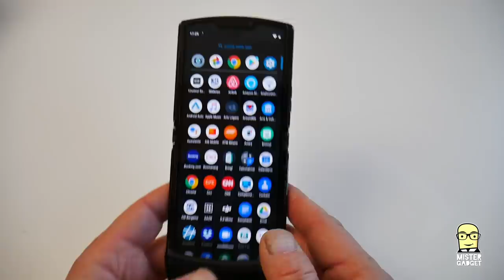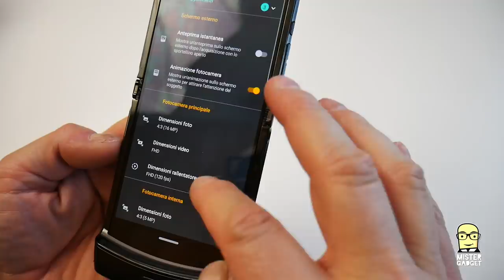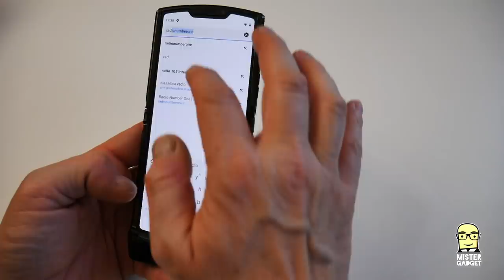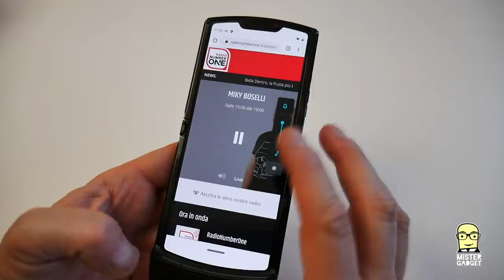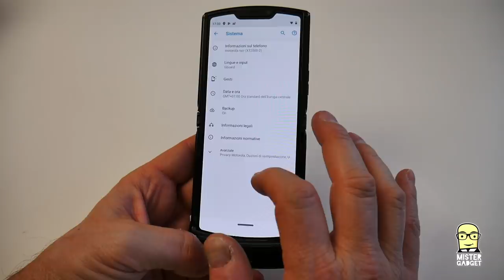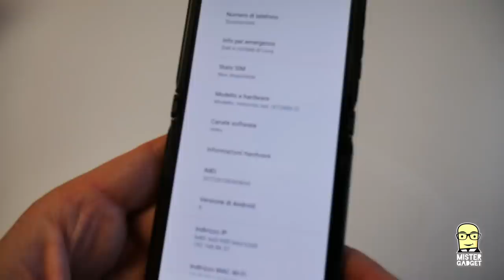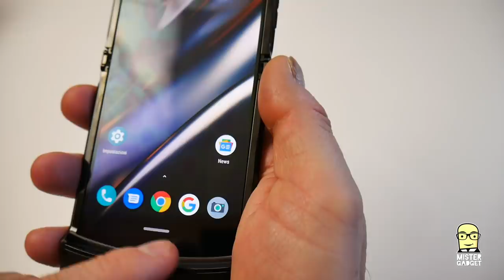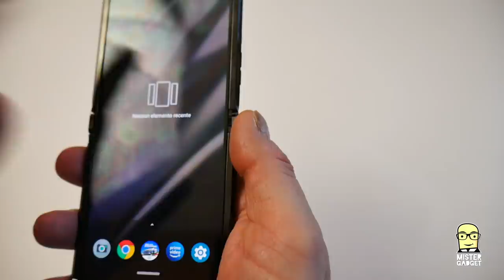Prime Impressioni Motorola Razr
Ho cominciato oggi ad usare il nuovo Motorola Razr, in attesa di una recensione completa e approfondita, condivido oggi con voi le prime impressioni di utilizzo.

Prima sensazione?!? Mamma, quanto è fragile. C'è un rumore della cerniera, che non ispira sensazioni molto positive! Incrocio le dita..